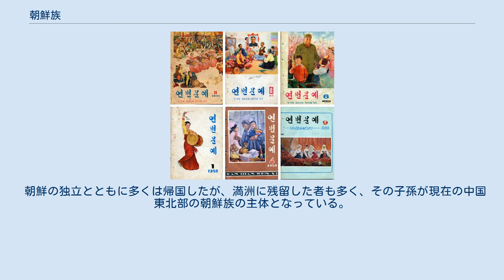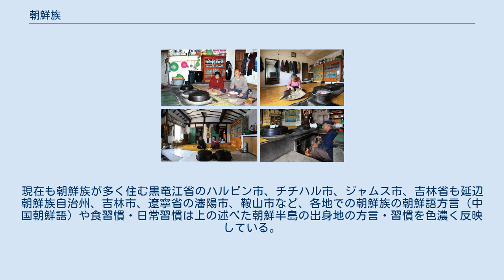朝鮮族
朝鮮族（ちょうせんぞく、조선족）は、中華人民共和国（以下、中国）の民族識別工作にて定義される中国の少数民族の一つ。
 中国の国籍を所有し、かつ中国戸籍法に基づく戸籍上の民族欄に“朝鮮”と記載（登記）されていることが朝鮮族と見なす条件である。
したがって、中国に居住する朝鮮民族で、永住権を所有していても中国の国籍を持っていない者、あるいは戸籍上の民族欄に“朝鮮”と記載されていない者は朝鮮族とは定義されない。
 中国以外の国や地域では、朝鮮民族でありながら中国国籍所有者であることを明確にするために、朝鮮族は中国朝鮮族もしくは朝鮮系中国人（조선계 중국인）と呼ばれ、朝僑と呼ばれる北朝鮮国籍を放棄して中国国籍を取得した朝鮮族も存在する。
 中国では、地方政府の戸籍資料、公式メディア、学術論文等に使用される民族の称呼に関して、非正規表現の一文字略称を用いることが実務的に許可される。
その場合、「維」でウイグル（維吾爾）族、「蒙」でモンゴル（蒙古）族を表すように、「鮮」で朝鮮族を表現する。
 中国朝鮮族の総数は、第5次（2000年）人口調査によると約192万人で、第6次（2010年）人口調査によると約183万人と減少した。
中国56民族の中に、人口絶対数が減少した民族は朝鮮族と満州族だけである。
現在の人口減少傾向が続くと、30年で半減する可能性がある。
特に朝鮮族の民族自治地域である延辺朝鮮族自治州の少子高齢化・人口流出・農村の過疎化などの問題が深刻である。
 朝鮮族の人口は約230万の韓国系アメリカ人よりは少ないが、朝鮮半島以外では二番目の朝鮮民族コミュニティーといえる。
中国国内での分布は中国東北部（旧満洲）に集中し、中でも吉林省に約120万人が居住し、吉林省南部の延辺朝鮮族自治州（首府延吉市）に約80万人が集中している。
延吉市には、中国語と朝鮮語で教育を行う延辺大学も設置されている。
 このほか、黒竜江省に約45万人、遼寧省に約25万人、内モンゴル自治区に約2万人が分布し、関内（山海関以内）の北京、天津、青島、上海などの大都市にも進出している。
各地の朝鮮族集住地区には、行政的に朝鮮族自治県（吉林省長白朝鮮族自治県）や、多くの朝鮮族郷・鎮が設置されている（リンク参照）。
これら東北三省の首府には、朝鮮族の学校や放送局、新聞社、出版社などが設置されて、朝鮮語の普及を図っている。
 脱北者を売り飛ばすためにブローカーしている者や、中華人民共和国に従って、脱北同胞を保護しないなど、他の外国籍朝鮮民族より、自己の利益や自国(中華人民共和国民)を優先する傾向がかなり強い。
サッカーの応援でも中華人民共和国を応援することに韓国や北朝鮮では批判がある。
 韓国には朝鮮族全体を「韓国人に混じって、いつ中国政府が追求する国家的プロパガンダに同調するか分からないエージェント」とみなす風潮がある。
ハンギョレは中国びいきの韓国人に朝鮮族疑惑が湧くことに「韓国社会の根深い人種差別が反映された結果」と報道している。
中国と大韓民国（韓国）の国交樹立以来、韓国人との接触が増え、韓国に出稼ぎに行く朝鮮族も多い。
韓国では、中国の朝鮮族に好意的な者は在中同胞（재중동포）と呼び、彼らは在韓中国朝鮮族は中国同胞（중국동포）や中国僑胞（중국교포）と呼ぶ。
韓国に留学する朝鮮族も多く、2か国語を話せることを武器にしている。
少子化晩婚化や流入する漢民族との同化などにより、21世紀に入ってから2010年までに延辺では7割超も朝鮮族の教育機関と生徒は激減している。
韓国など積極的な外国への移住により、朝鮮族は約180万人の人口のうち100万人も海外に流出している。
ただし、韓国で出稼ぎしてから中国の自治区に帰る者も少なくない。
これは朝鮮族への韓国人の差別が根深く過酷なために、韓国は金銭だけ稼ぐ場所と認識されており、自治区の方が住みやすいと広く理解されているからである。
 朝鮮族の住居室内 朝鮮民族は古くから満州の開拓・発展に深く関わってきた歴史を持つが、中国が定義する朝鮮族の範疇は、あくまで民族識別工作の結果によるものであって、必ずしも朝鮮民族が満州にて活躍してきた長い歴史的経緯を反映していない。
朝鮮族の歴史は満州（今は中国領）に発生した朝鮮民族の歴史の一部に過ぎないが、文化的・血統的な見地からでなく、朝鮮族が明確な法的・政治的定義を持つ集団であるという立場から、朝鮮族の歴史を語るべきである。
 日本で良く知られる豊臣秀吉の朝鮮派兵（文禄・慶長の役）の際に明軍を率いて日本軍を迎...